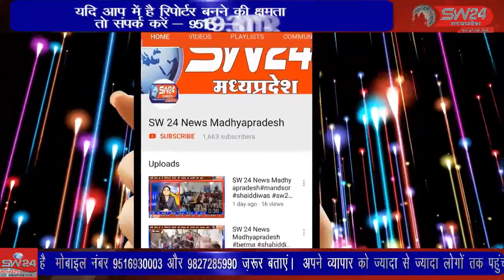SW 24 News Madhyapradesh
खरगोन शहर के महर्षि विद्या मंदिर में सकोरा वितरण एवं वृक्षारोपण कार्यक्रम का आयोजन किया गया। खरगोन से जयंत गुप्ता की रिपोर्ट